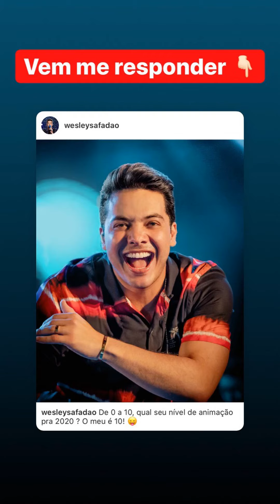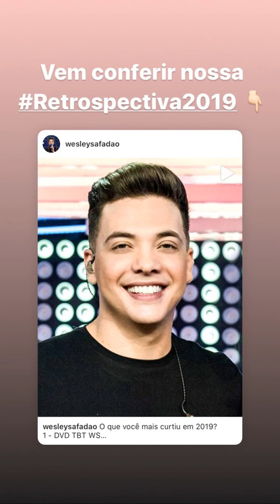Wesley Safadao | Instagram Stories | December 30, 2019 - January 01, 2020